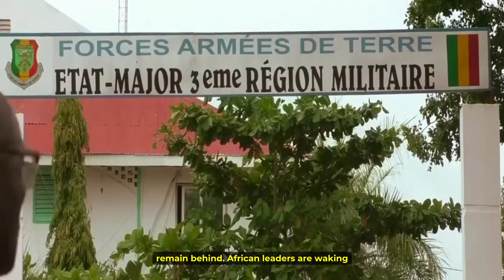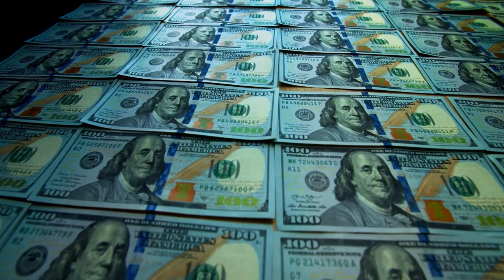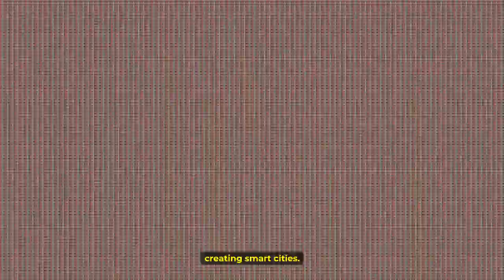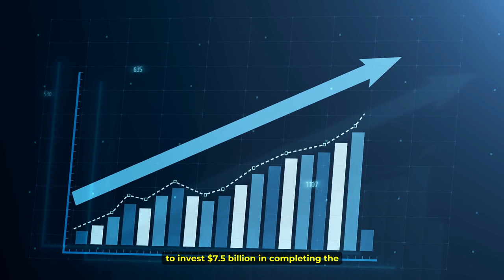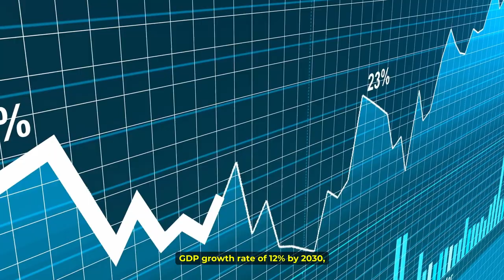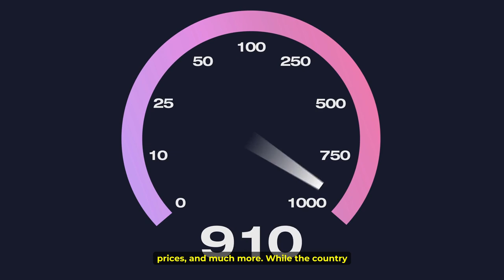From transformation to impact: 10 African countries with visionary plans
10 Africab countries with Groundbreaking Vision Plan.
Poor, full of conflict and insecurity and political instability are some of the words used to describe the African continent but hey, hold on and watch out for this continent because the next decade, we're about to witness a new Africa, one that defies the status quo and embraces its own destiny. The era of coups, challenging neo-colonialism and imperialism, marks just the beginning of this dramatic transformation. From the speeches, statements and comments made by African leaders of today, it can be observed that most of them no longer want to play puppets to the West as they have done before and which have made the continents remain behind. African leaders are waking up and they are ready to create change in the continent. So, fasten your seatbelts as we explore 10 African countries with visionary plans that will reshape their destinies.